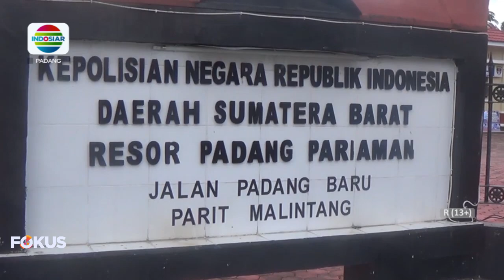SEORANG WARTAWAN DI PADANG PARIAMAN DITANGKAP POLISI KARENA SODOMI ANAK ANAK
BANYAK ANAK ANAK DI PADANG PARIAMAN YANG MENJADI KORBAN SODOMI OLEH SEORANG OKNUM WARTAWAN